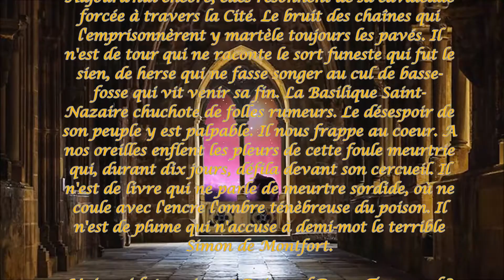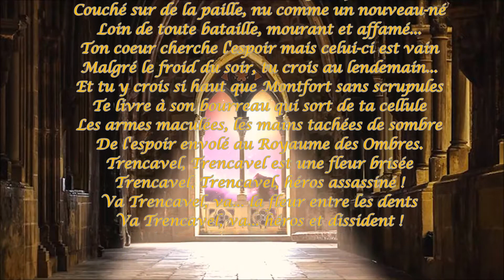HOMMAGE A RAIMOND ROGER TRENCAVEL (21 avril 1185 - 10 novembre 1209)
croisés - présidée par le légat du pape - et fut invité à bannir les hérétiques de ses villes et de les livrer à l'ennemi, Raimond Roger déclara : "J'offre une ville, un toit, un abri, du pain et mon épée à tous les proscrits qui erreront un jour en Provence sans ville, ni toit, ni abri, ni pain."

LILY DEVEZE
Guide conférencière de la Cité de Carcassonne

 * Le prénom Elisabeth, donné au baptême a été légalement rajouté et placé en premier prénom par l'officier d'Etat Civil de la Mairie de Béziers le 13 juillet 2017. N° 001428/2017 (Article 1er à 3 du code civil.

Officier de l'Etat Civil : Martine SOUTY